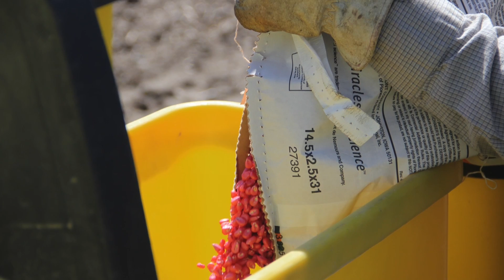Corn Seeding Rates - Steve Mason - March 13, 2015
Steve Mason, UNL professor of agronomy and horticulture, says Nebraska farmers are moving towards higher corn seeding rates. However, Steve discusses why those higher rates might not always increase yields.